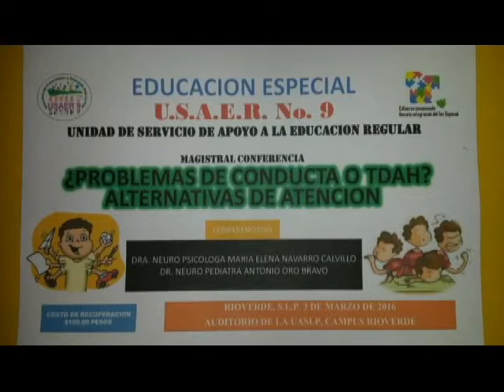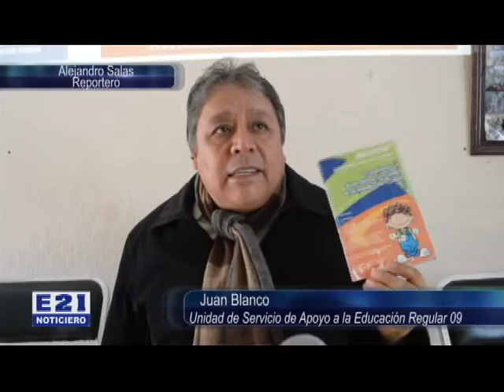NOT Mar 9 Feb 006